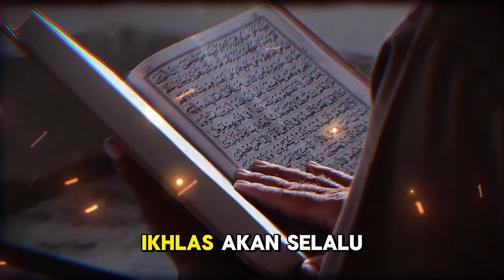Kisah Pilot Cantik Ucap Syahadat Setelah Takjub Mendengar Lantunan Adzan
Judul  **Deskripsi Video:**

"Assalamu'alaikum! Dalam video ini, kami akan membagikan kisah inspiratif tentang seorang pilot cantik yang memutuskan untuk memeluk Islam setelah mendengar keindahan lantunan adzan. Keajaiban adzan dan hidayah dari Allah telah membawa beliau menemukan kedamaian dan makna sejati dalam hidupnya. Tonton kisah lengkapnya untuk merasakan keindahan perjalanan spiritual yang luar biasa ini. Semoga kisah ini memberikan inspirasi dan memperkuat iman kita. Barakallahu fiikum!"

Kunjungi Juga:
sains experiment,
sains data,
sains anak,
sains astronomi,
animasi sains,
sains biologi,
sains biomedis,
belajar sains,
sains channel,
data sains,
debat sains dan agama,
diskusi sains,